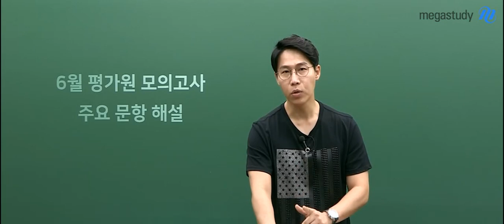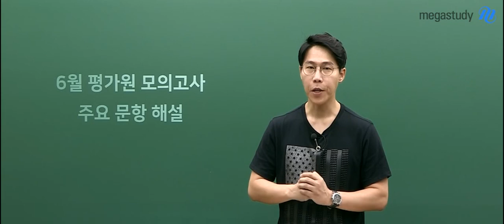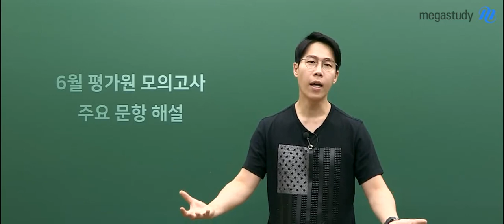[메가스터디] 생명과학 한종철 쌤 - ★6월 모의평가 총평★ "시간 관리"가 1등급 전략의 중심이다!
6월 모평, 수고 많으셨습니다.

시험이라고 하는 것은 30분에 쫓겨서 문제를 풀기 때문에
평소에 알고 잘 풀었던 것도 못 푸는 경우도 있고,
시간이 부족해서 건들지 못한 것도 있었을 것입니다.

이번 6월 모평에서 내가 시간 분배를 어떻게 하였는지 체크해보고,
내가 부족한 것이 무엇인지 점검해 봅시다.

 - 대부분의 문제가 기출 변형, 매우 낯선 문제는 없었음
 - N수생에게는 다소 쉬운 시험으로 생각되며, 시간 단축에 대해 대비가 되어있지 않은 현역 학생들에게는 다소 시간이 모자란 시험
 - 6월 모평에서는 수학적 계산이 비교적 쉽게 출제 되었으나, 최근 경향은 수학적 계산이 강화된 상태이므로 대비가 필요함

 - 기본 문항 14개를 10분 안에, 주요 문항 6개를 20분 안에 풀어낼 수 있는 시간 분배를 체크하자
 -  최근 경향은 수학적 계산이 강화된 상태이므로 하반기 때 열심히 수학적 계산에 대비하자

☞한종철 선생님의 생명과학l 6월 평가원 모의고사